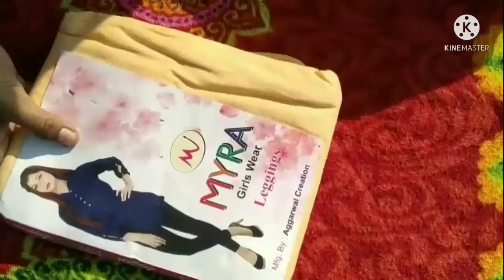Leggings wear from meesho/MRP-287/-/Cream Color/vere nice leggings 👍👍👍MEESHO😍